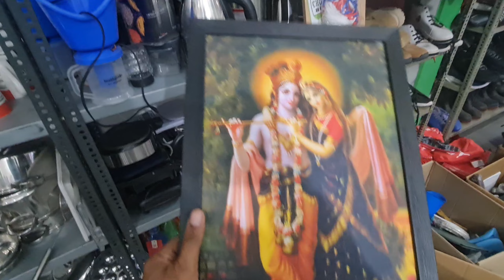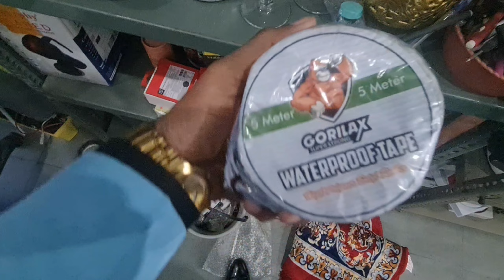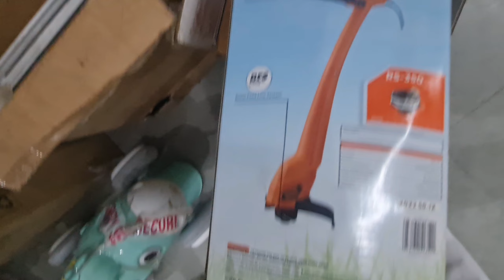चरखी दादरी का लूट बाजार घड़ी 150 से शुरू🕑🕔🕔⌚️⌚️⌚️⌚️⏰️⏰️⏱️⏱️🛰🚡🚲🛼🛹🚥🚤🌂☂️🌂⚾️⚽️🎾🥊🏓🏆🪬🎲🥍🏈🥇🎲🧸🪅🧸🪩🪆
adress .नजदीक ढानी फाटक, पायल हॉस्पिटल से पहले, पुल के नीचे, चरखी दादरी ।